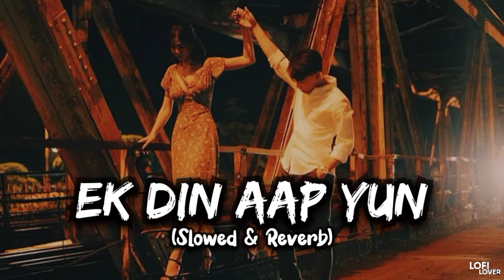Ek Din Aap Yun [Slowed & Reverb] - Kumar Sanu, Alka Yagnik | 90s Love Song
Song lyrics-
Ek din aap yu hamako mil jaaege
Phul hi phul raaho me khil jaaege
Maine sochaa na thaa
Ek din zindagi itani hogi hasi
Jhumegaa aasamaa gaaegi ye zami

Dil ki daali me kaliyaa khilane lagi
Jab nigaahe nigaaho se milane lagi
Ek din is tarah hosh kho jaaege
Paas aaege madahosh ho jaaege

Jagamagaati chandani raat hai
Raat hai yaa sitaaro ki baaraat hai
Ek din dil ki raaho me apane lie
Jal uthege mohabbat ke itane die

ek din aap yun, hamko mil jayenge song